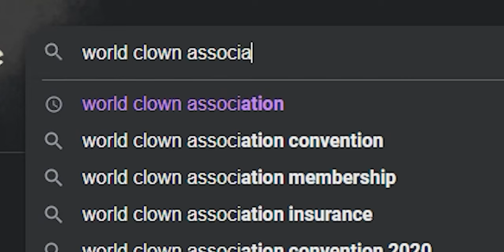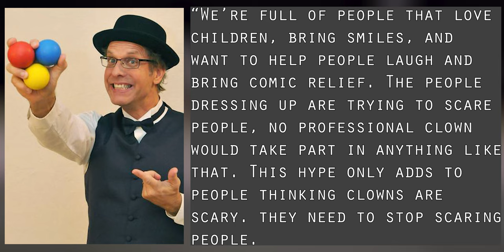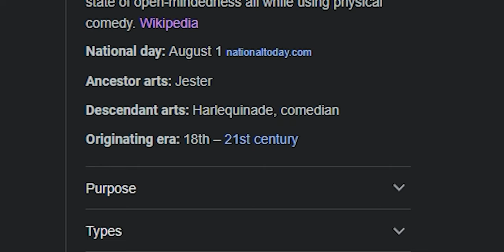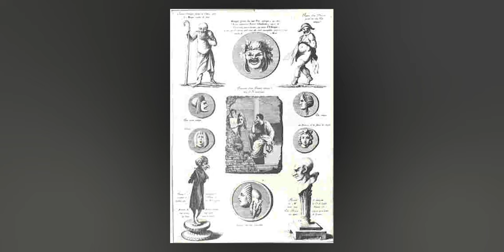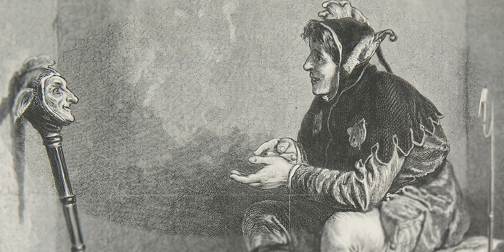How Clowns Became Scary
The clown was one of the most beloved figures in entertainment for almost two centuries, but it seems as though these days they aren't very popular and viewed much more as character who causes horror rather than joy.  Today we take a look at the fascinating history of the clown and see if we can discover how exactly this icon of comedy became so feared.

0:00 Intro
5:23 Early History and the Court Jester
12:11 The Commedia Dell'arte and The Harlequin
20:00 Joseph Grimaldi
31:19 The Modern Clown and Charlie Chaplin
39:02 A Clown in the Moonlight
44:50 Gacy, Joker, and Pennywise
49:20 Outro

Music and Audio Production by: Joseph Warner